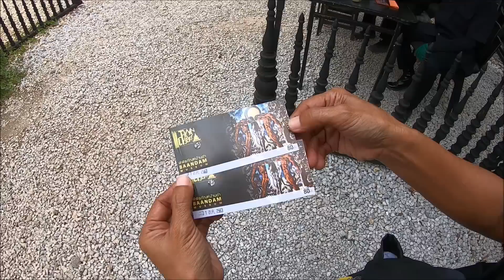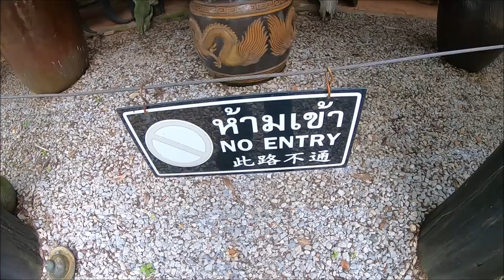The Black Temple - Baan Dam Museum in Chiang Rai Thailand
Eigentlich heißt die Anlage Baan Dam Museum wird aber allgemein als "The Black Temple" bezeichnet und ist wesentlich unbekannter als der weiße und der blaue Tempel in Chiang Rai. Der Künstler verwirklichte dort seinen Lebenstraum und wurde dafür sogar einmal ausgezeichnet. Das Gesamtkunstwerk besteht aus diversen Gebäuden und Skulpturen. Manches war für mich schwer zu verstehen, weiß nach wie vor nicht, was der Künstler damit ausdrücken wollte. Vieles scheint mit der thailändischen Kultur und Tradition erklärbar zu sein. Jedenfalls lohnt das Museum einen Besuch und ist den Eintritt von 80 Baht allemal wert.